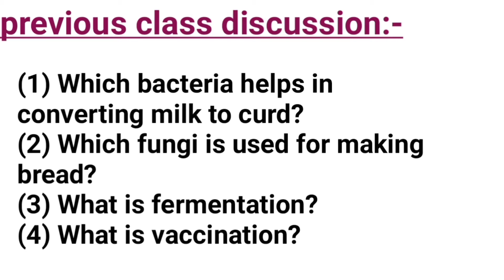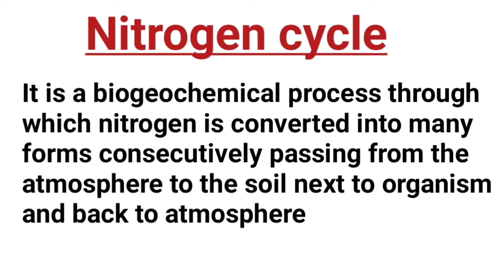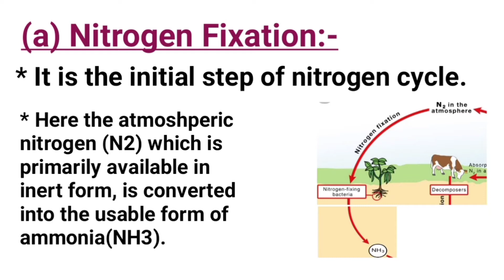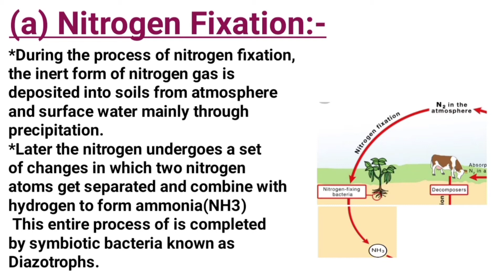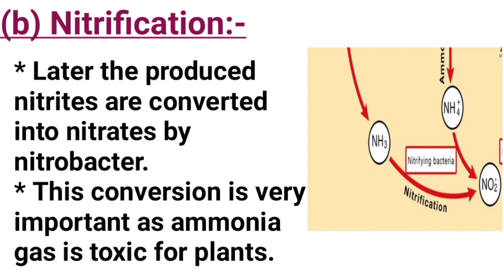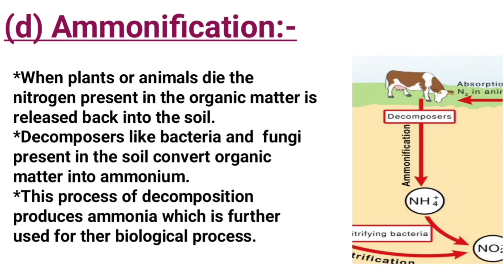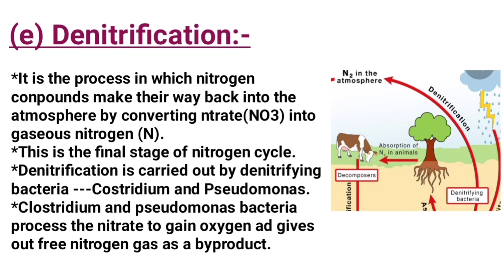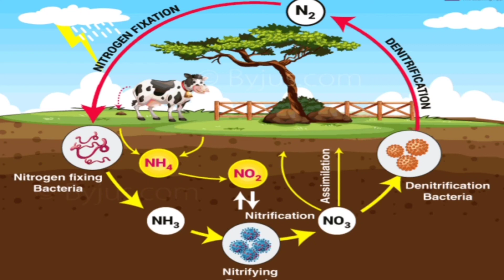Nitrogen cycle for class-8! नाइट्रोजन चक्र के बारे में जानेंगे? Know it's stages.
Today's topic is about microorganisms chapter of class- 8.. Parents may follow my  class to know about sothat they could help their kids in learning. This class is based on nitrogen cycle and it's stages.

Agar video achha lage to isse like👍, share, comment kijiye. 🙏🙏🙏🙏🙏🙏🙏🙏🙏🙏🙏🙏🙏🙏🙏.